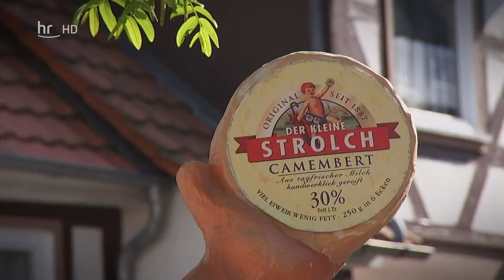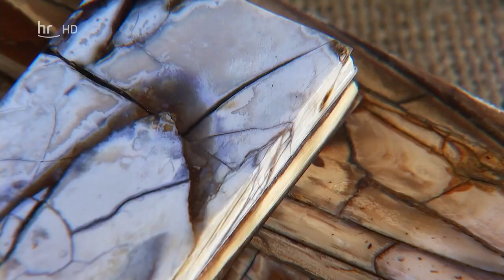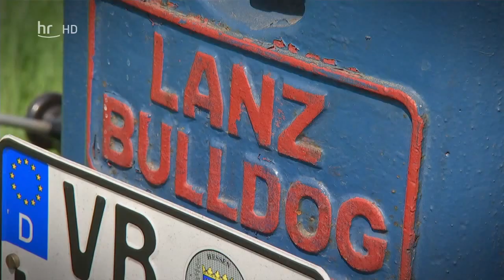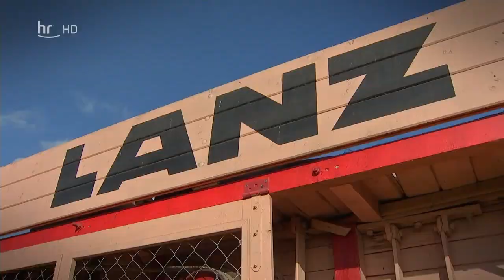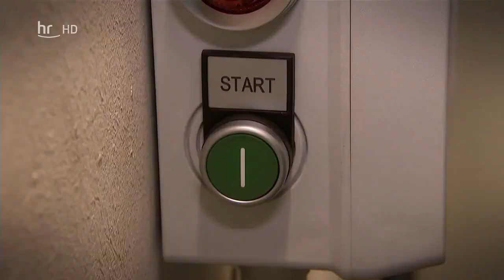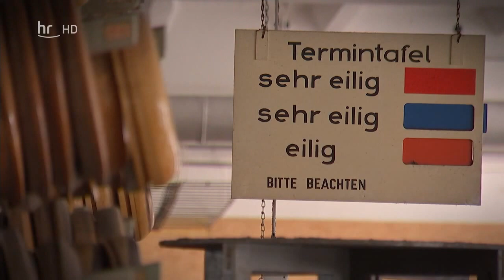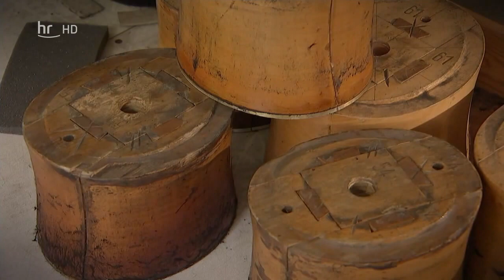Herrliches Hessen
Herrliches Hessen - Unterwegs in und um Lauterbach